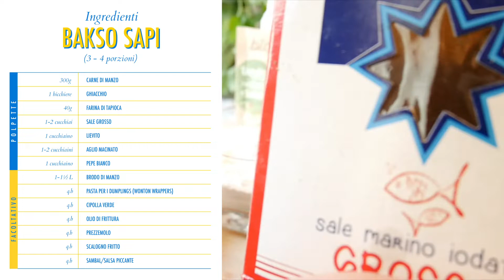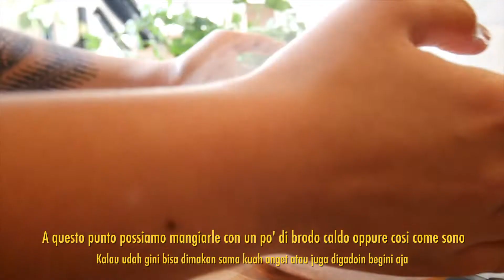BAKSO SAPI | Polpette di manzo indonesiane: Il piatto perfetto per un giorno di freddo (IT/ID SUB)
(IT) Ciao!
In questo video, vi mostrero' il mio piatto preferito indonesiano quando fuori fa freddo! Si chiama "Bakso Sapi" e significa letteralmente polpette di manzo, ma il modo piu' comune di mangiarlo e' in brodo.

Ah! Tutti gli ingredienti si possono trovare tranquillamente ai supermercati. Non ho messo neanche salsa di soia 😜

Se avete suggerimenti/feedbacks, commentate 🙏 Buon appetito!

INGREDIENTI (3-4 porzioni):
-Carne di manzo | 300g
-Ghiaccio | 1 bicchiere
-Farina di tapioca | 40g
-Sale grosso | 1-2 cucchiai
-Lievito | 1 cucchiaino
-Aglio macinato | 1-1.5 cucchiaini
-Pepe bianco | 1-2 cucchiaini
-Brodo di manzo | 1-1.5L

FACOLTATIVO:
-Prezzemolo
-Scalogno fritto
-Pasta per i dumplings (wonton wrappers)
-Olio di frittura
-Cipolla verde
-Sambal/salsa piccante
-Noodles (di riso e uovo)

(ID) Hai! Balik lagi dengan resep Indonesia dalam Bhs. Italia!
Kali ini aku akan bikin resep bakso sapi rumahan yg maknyus 😋Semoga kalian suka, dan kalau ada saran/kritik/request langsung di tulis dibawah aja ya! Selamat mencoba ❤️

BAHAN (3-4 porsi):
-Daging sapi segar | 300g
-Es batu | 1 gelas
-Tepung tapioka | 40g
-Garam kasar | 1-2 sdm
-Baking powder | 1 sdt
-Bawang putih bubuk | 1-1.5 sdt
-Lada putih | 1-2 sdt
-Kaldu sapi/kuah bakso | 1-1.5L

TAMBAHAN:
-Daun seledri
-Bawang goreng
-Kulit pangsit
-Minyak goreng
-Bawang daun
-Sambal
-Mie/bihun